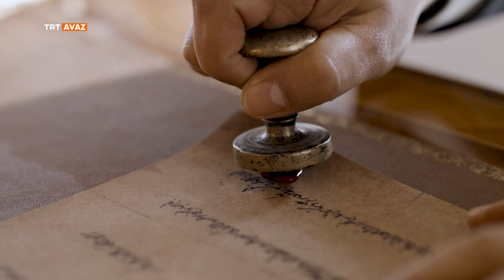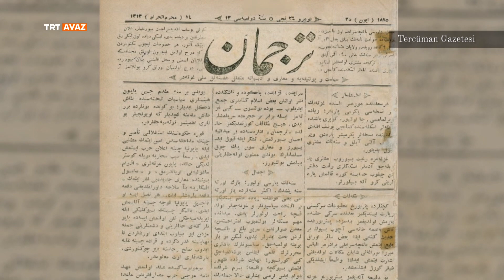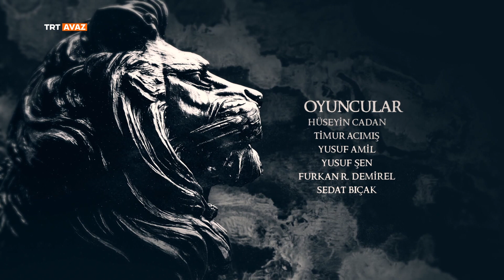Köklerin İzinde 22. Bölüm (Numan Çelebi Cihan)